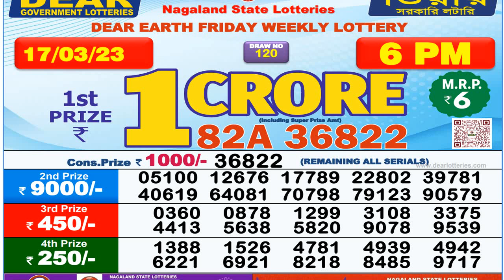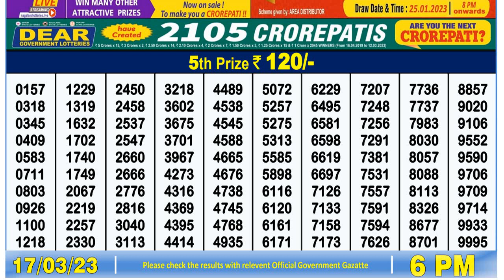🔴 Lottery Sambad Live 6pm 17/03/23 DAY Nagaland State Dear Lottery Result Pdf Download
lotterysambad live
lottery result
লটারি সংবাদ
nagaland lottery

0:00 | Dear Lottery 1st, 2nd, 3rd & 4th prize numbers
0:59 | 5th prize numbers